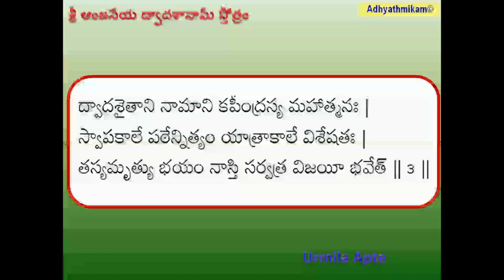శ్రీ ఆంజనేయ ద్వాదశానామ్ స్తోత్రం Sri Anjaneya Dwadasanama Stotram Telugu with meaning Urmila Apte